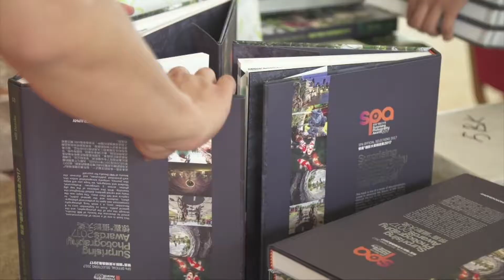总裁邀约 第七届 20180904